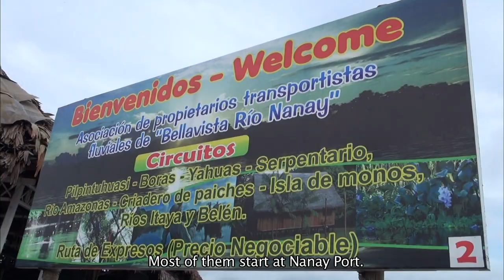【K】Peru Travel-Iquitos[페루 여행-이키토스]아마존 정글 투어 1 아나콘다/Amazon Jungle Tour 1/Anaconda/Ship/Lodge/Animal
[한국어 정보]
대부분의 아마존 투어는 나나이항구에서 시작된다. “자, 이제 아마존 강에 도착합니다. 아마존 강과 나나이 강의 차이를 알 수 있을 거예요. 나나이 강의 물은 좀 더 짙고 아마존 강은 갈색이에요. 색이 다르죠.” 배를 타고 조금 더 가니, 가이드의 말대로 강물의 색깔이 확연히 달라지는 곳이 나타난다. 짙은 색의 나나이 강과 갈색의 아마존 강이 합류하는 곳이다. 아마존을 같이 여행하는 사람들 중에는 외국인뿐만 아니라 페루사람들도 꽤 많다. 숙소인 롯지 관리인이 아마존의 음료로 환영인사를 해준다. 롯지는 대부분 아마존에서 나는 식물들을 재료로 해서 만들어진다. 아마존 야생동물들이 있다는 동물원으로 가는 길. “동그랗고 갈색이에요. 속에 30~50개의 열매가 있는데 이것을 끓여서 감자처럼 먹어요. 가루로 국수를 만들거나 빵, 과자를 만들기도 해요.” 아마존은 어딜 가나 먹을거리들로 넘쳐난다. 원숭이 한 마리가 여행객의 가방을 열고 직접 과일을 꺼내 간다. 아주 똑똑한 녀석이다. 아마존을 상징하는 대표적인 조류, 마코앵무새. 화려한 몸의 색깔이 무척이나 아름답다 나무 위에는 좀처럼 보기 어려운 나무늘보도 있다. 항상 얼굴을 묻고 잠을 자거나 움직임이 거의 없는 동물이라는데, 이 녀석은 얼굴도 잘 보여주고 이쪽 저쪽으로 꽤 많이 움직여준다. 남미지역에서 사는 두더지과 동물 타피르! 길쭉한 얼굴이 특이하다. 아마존 하면 빼놓을 수 없는 동물 아나콘다! 이 아나콘다는 길이가 약 4.5m몸무게는 60kg쯤 된다고 한다. 아나콘다는 순식간에 상대를 휘감아 숨통을 멎게 할 수도 있는 무서운 녀석이다.

Most of the Amazon tour begins in the harbor nanayi. "Now we get to the Amazon river. Amazon River nanayi lecture you'll be able to tell the difference. Nanayi the river's water is more dense Amazon River is brown. The color different. "Going boat ride a little bit more, in the words of the guide is the color of the river it appears here vary significantly. This is where the confluence of the Amazon River nanayi dark brown. Some people like to travel the Amazon in Peru, as well as foreigners who quite often. The lodge manager of the hostel makes a welcome drink in the Amazon. The Lodge is made up of a material I plant the most Amazon. The way to the zoo that Amazon wildlife. "It's round, brown. There are 30-50 in the eating of the fruit, like potatoes, boil them. Make the noodles with flour or bread, I'm also making a cake. "Amazon is flooded with Ghana Where to Eat. Monkey opens a bag of travelers go out of the fruit directly. It is a very smart guy. Typical birds, macaws, which symbolizes the Amazon. The color of the body is very colorful and beautiful rare view above the tree sloth is also difficult. Always yiraneunde animal movements with little sleep or ask the face, the guy gives a pretty much moved well beyond this to give face to show. Pyrgos talpidae other animals that live in South America! This is unusual, elongated face. If Amazon can not miss the animal anaconda! The anaconda is that the length of about 4.5m weighs about 60kg. Anaconda is a scary guy who can stop the winding relative breather in an instant.

[Information]
■클립명: 남미015-페루04-08 아마존 정글 투어 1 아나콘다/Amazon Jungle Tour 1/Anaconda/Ship/Lodge/Animal/Zoo
■여행, 촬영, 편집, 원고: 은희각 PD (travel, filming, editing, writing: KBS TV Producer)

[Keywords]
,남미,America,아메리카,페루,Peru,Peru,,은희각,2012,11월 November,마이나스,Maynas,Maynas,